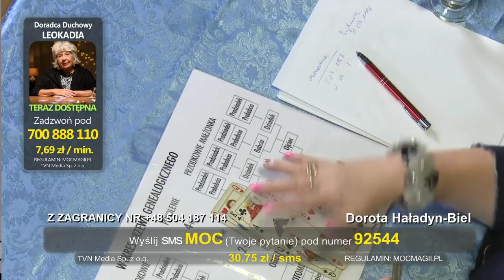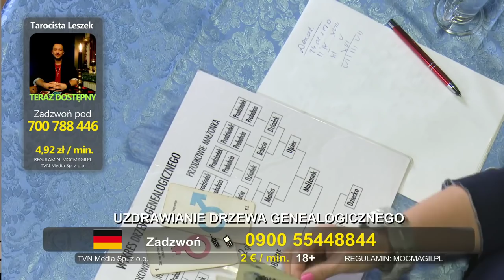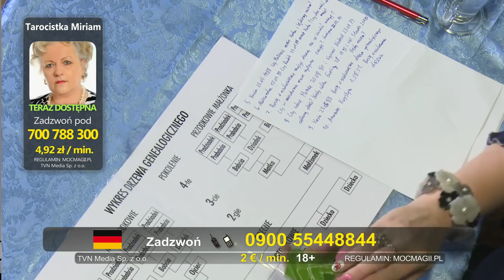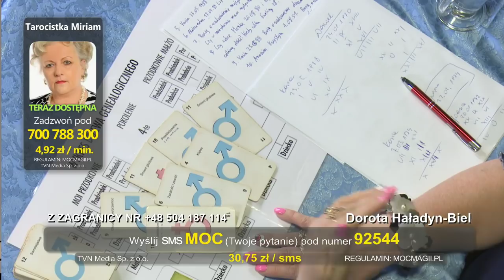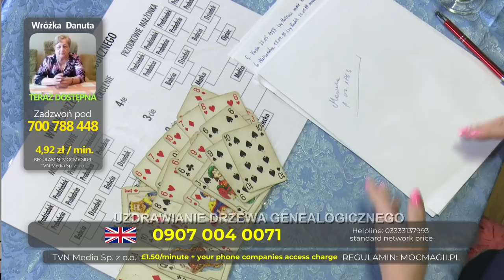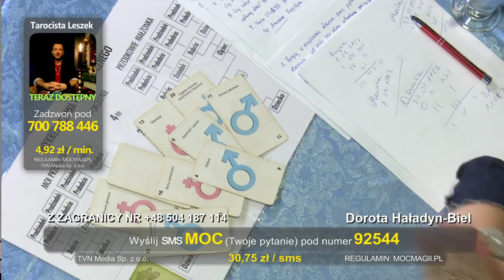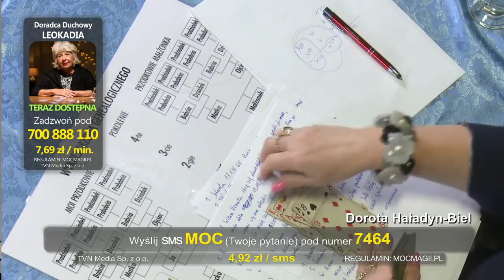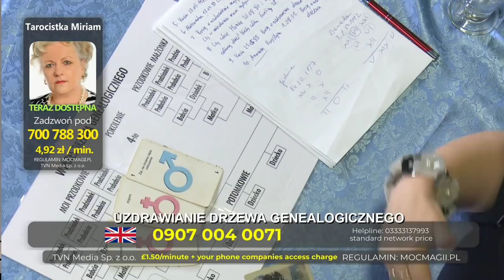MOC MAGII: Dorota Haładyn Biel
Horoskop indywidualny, oczyszczenie energetyczne czy też wsparcie duchowe 24h na dobę na

Zamów osobisty horoskop video na 2019 rok. Dokładna prognoza na 12 miesięcy przygotowana i nagrana w studio przez wybraną wróżkę/wróżbitę specjalnie dla Ciebie - to polisa na udany nowy rok. To także idealny  prezent dla bliskich!